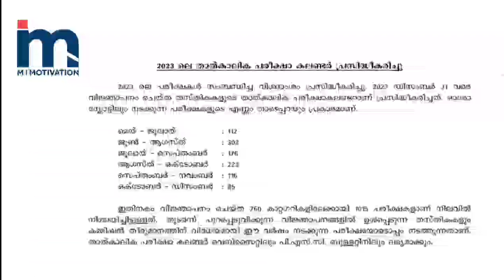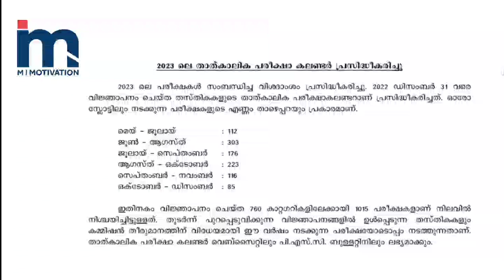പുതിയ PSC പരീക്ഷ തീയതികൾ പ്രഖ്യാപിച്ചു 😍😍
പ്രിയ സുഹൃത്തെ,

PSC & മോട്ടിവേഷണൽ വീഡിയോകളും അപ്ഡേറ്റുകളും അപ്പപ്പോൾ ലഭിക്കാൻ വേണ്ടി മാത്രം ക്രിയേറ്റ് ചെയ്ത അഡ്മിൻ ഓൺലി  വാട്സപ്പ് കമ്മ്യൂണിറ്റി ഗ്രൂപ്പിലേക്ക് ചേരാൻ ആഗ്രഹിക്കുന്നവർ ഈ ലിങ്കിൽ ക്ലിക്ക് ചെയ്യുക